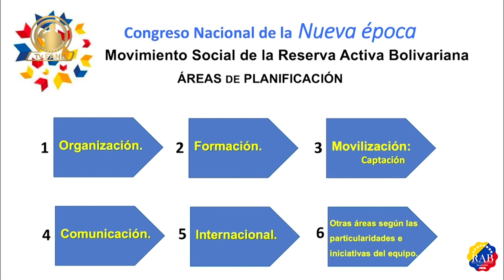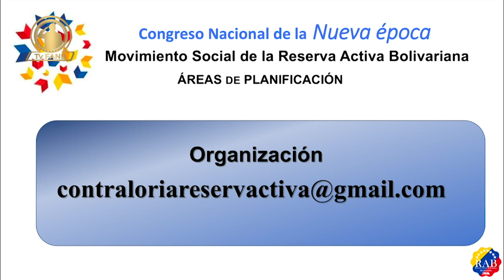TVFANB. RESERVA ACTIVA BOLIVARIANA EN ACCIÓN 02MAY202